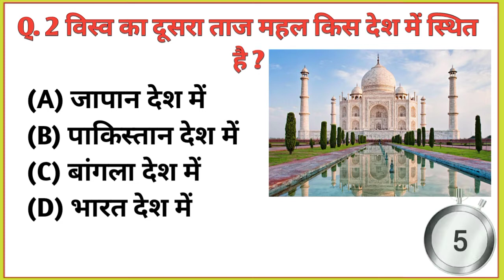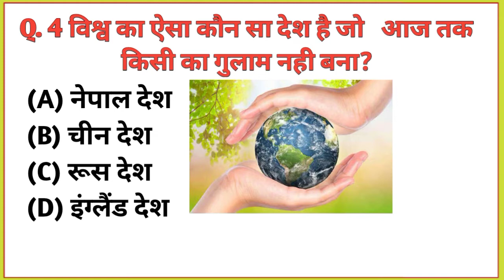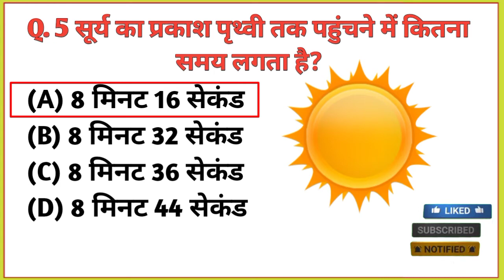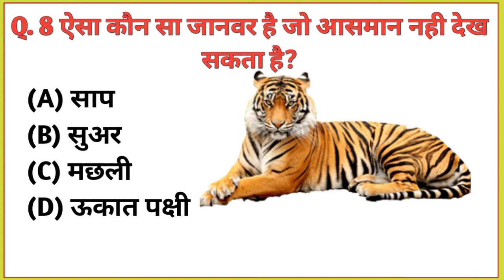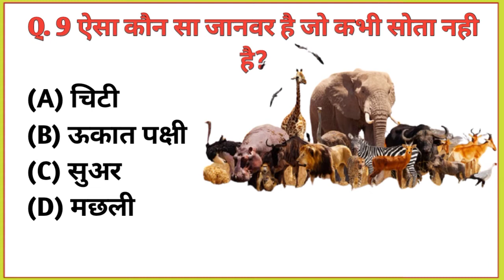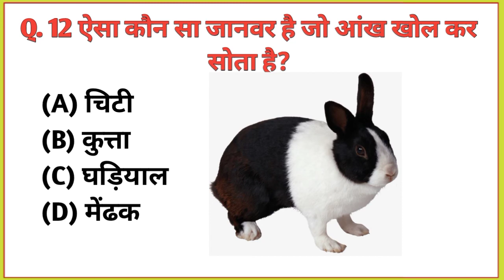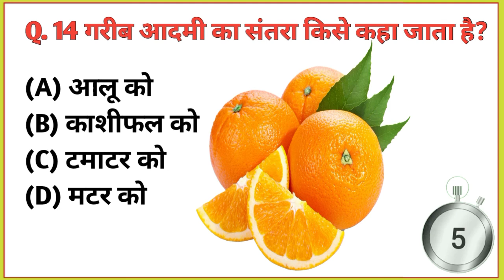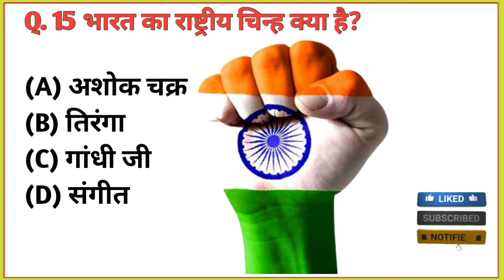General Knowledge top 15 most Important Questions | gk In Hindi | Gk Study Bank interesting gk Part6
General Knowledge top 15 most Important Questions | gk In Hindi | Gk Study Bank Rk interesting gk quiz questions | Upsc GK in hindi | Gk Questions for all competitive exam

 इस वीडियो में हमने सामान्य ज्ञान 15 बहुत ही महत्वपूर्ण सवालों के बारे में आप सभी को बताया है। जिसको याद रखकर आप सभी किसी भी सरकारी परीक्षा और competitive exam को clear कर सकते है। Gk Study Bank Rk आप सभी का स्वागत करता है।

Yours Queries 👇
Gk Study Bank Rk General knowledge Gk question in hindi Gk in hindi Saamanya gyan Samanya gyan Gk gyan Gk darpan Gk important question Important question in gk Important gk Top 15 gk quiz Gk quiz gk questions and answers gk today Gk gs gk today current affairs gk questions and answers in hindi gk tricks general knowledge questions and answers general knowledge questions general knowledge ke question answer general awareness general science for comparative exams general science general knowledge 2021 general knowledge for kids general knowledge ke general knowledge ke bare mein samanya vigyan samanya hindi samanya gyan ke questions samanya gyan samanya gyan questions samanya gyan ke prashn Samanya gyan gk competative exams questions and answers competative exams questions competative exams ke prashn current affairs current affairs today current affairs 2022 gk questions in hindi gk for competative exams current affairs gk tricks current affairs ke question gk for railway exams gk for ssc exams gk for all comparative exams gk for group d exams gk for pcs exams UPSC upsc gk gk for crpf exam gk for army exam सामान्य ज्ञान जीके जीके के सवाल जीके जनरल नॉलेज जीके क्वेश्चन्स जीके के प्रश्न जीके का सवाल जीके सवाल जीके के प्रश्न उत्तर जीके 2022 जनरल नॉलेज क्वेश्चन्स जनरल नॉलेज प्रश्न जनरल नॉलेज हिंदी जनरल नॉलेज 2022 जनरल नॉलेज स्पर्धा परीक्षा जीके दृष्टि Q. किसका दूध पीने से दिमाग तेज होता है? Ans. गाय का दूध। Tags for video Queiry 👇